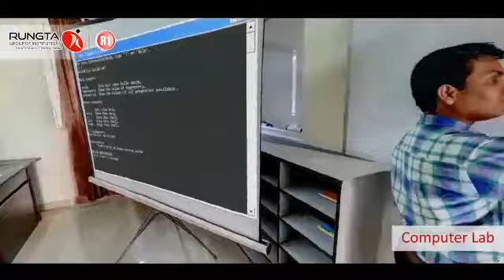Virtual Tour Bhilai Campus Fast Mode - Rungta College Bhilai Raipur